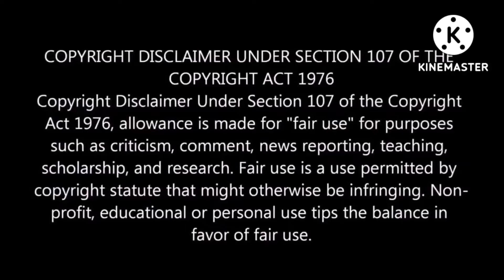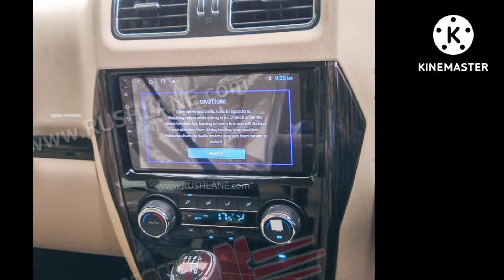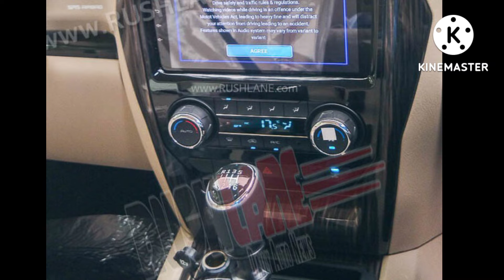2022 Mahindra Scorpio classic facelift fully leaked 💥New engine option,features full explained.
2022 Mahindra Scorpio classic facelift fully leaked 💥New engine option,features full explained.

Mahindra Scorpio main video